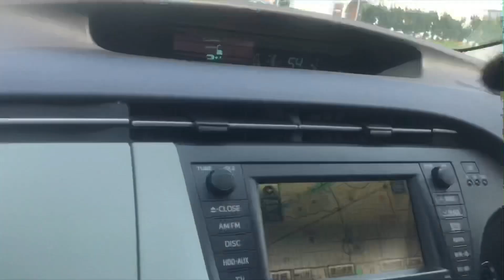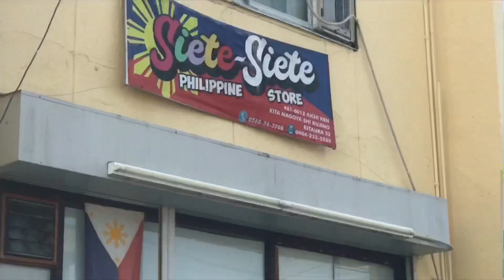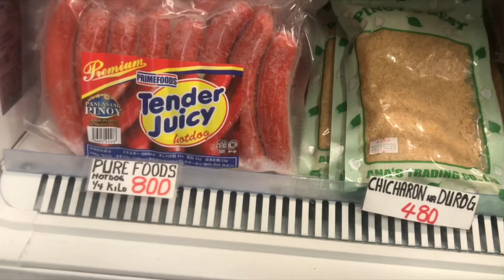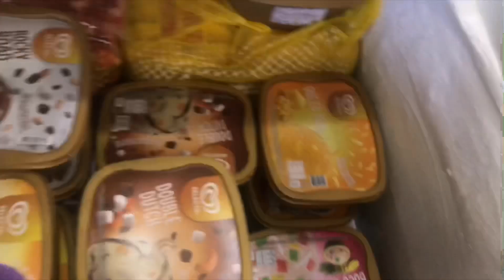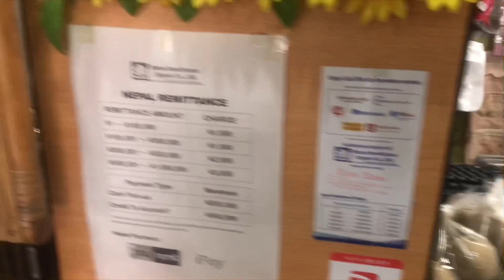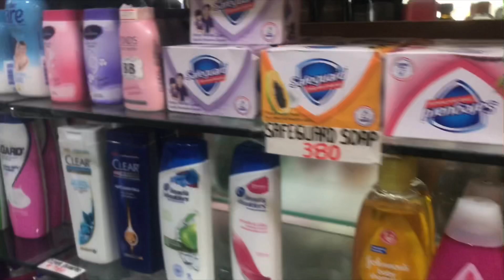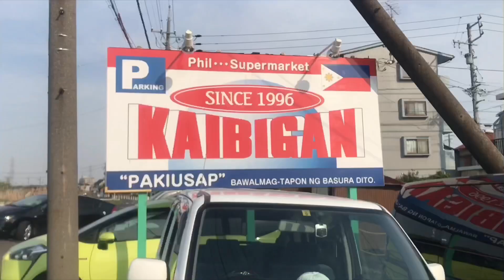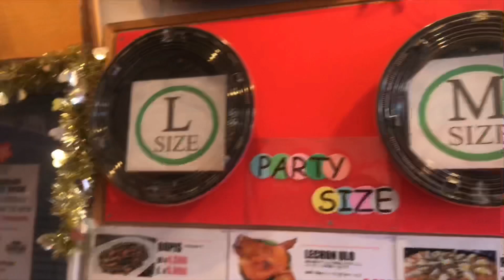Philippines STORE HERE IN JAPAN 🇯🇵/FACTORY WORKER LIFE STYLE IN JAPAN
Lifestyleinjapan#Factoryworker#TIPSANDADVICE

good day philippine store in japan
philippines online store in japan
philippine grocery store in japan
japanese knife store in philippines
japan surplus store in philippines
japanese cake store in philippines
japanese store in philippines
japanese convenience store in philippines
philippine store in japan online
philippine store in japan
philippine store in japan near me
philippine food online store in japan
good day philippines store in japan
philippine store in osaka japan
philippines sari-sari store in japan
philippine sari-sari store in japan
philippine store in saitama japan
philippine store in chiba japan
philippine food store in japan
philippine store in yokohama japan